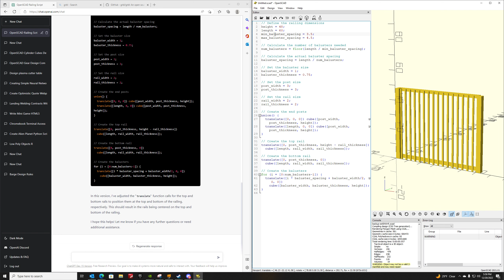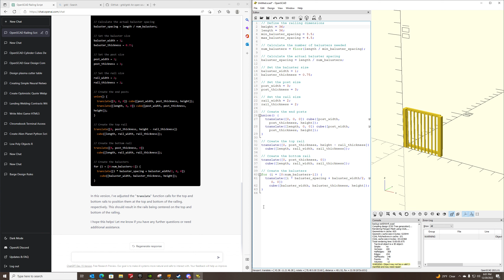Using ChatGPT to Destroy My Carreer as a Mechanical Designer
Get ready for an innovative and exciting design process! In this YouTube video, we showcase the power of ChatGPT and OpenSCAD to automate mechanical design projects. Using these tools, we were able to design a railing from scratch in a fraction of the time it would have taken manually. This isn't just any ordinary design project - we're pushing the boundaries of what's possible with ChatGPT and OpenSCAD. You won't want to miss this groundbreaking video. Click to watch now and see how we're revolutionizing mechanical design with ChatGPT and OpenSCAD.